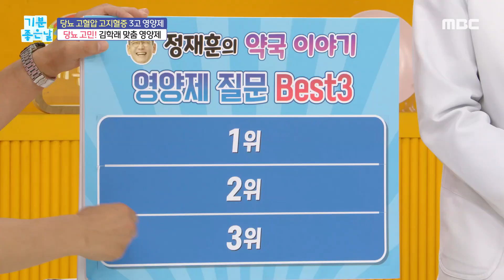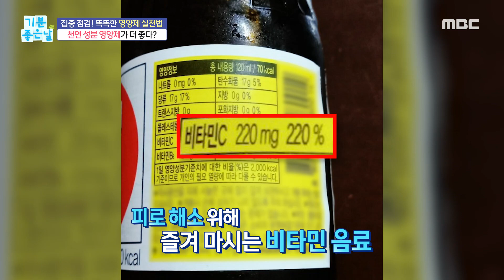[기분 좋은 날] 천연 성분 영양제가 더 좋다?!, MBC 231016 방송